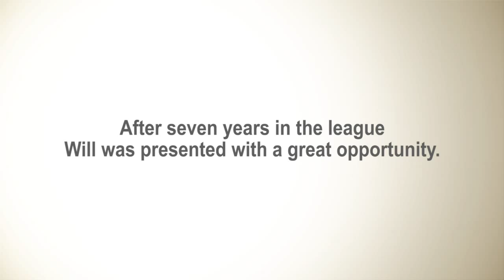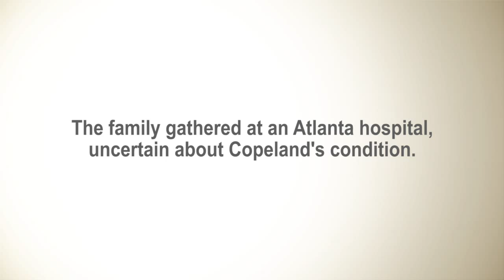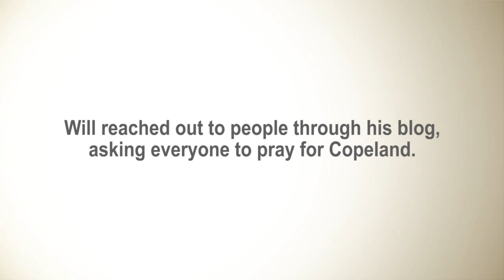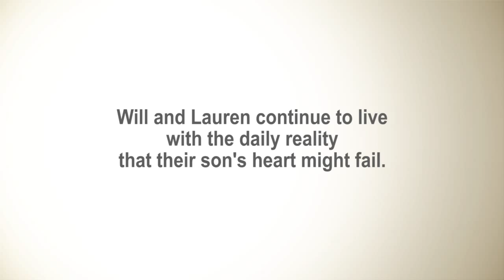Will Startup - My Story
Please follow @The_Increase on Twitter!
The life of a professional athlete is full of uncertainties. Will Startup was accustomed to that life, but nothing could prepare him and his wife Lauren for the events that would unfold in the life of their young son. This is their incredible story.